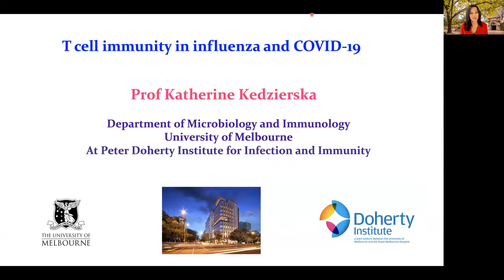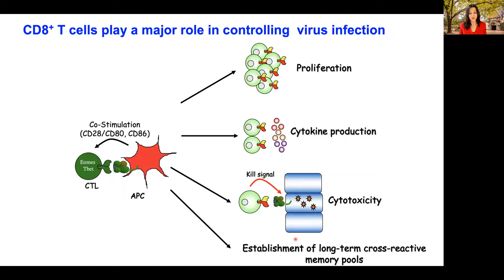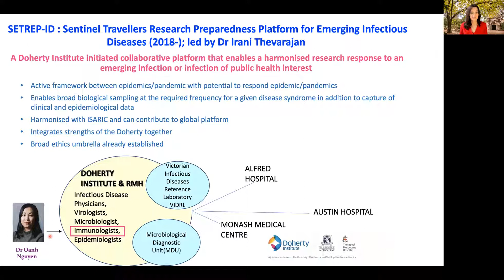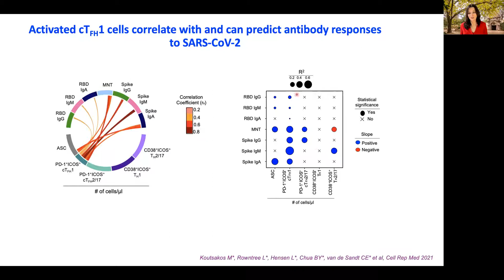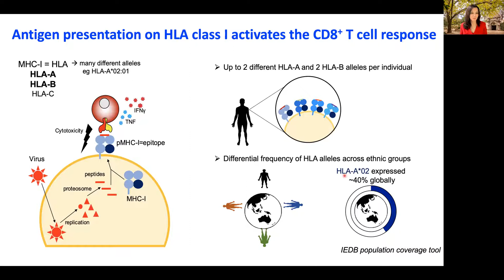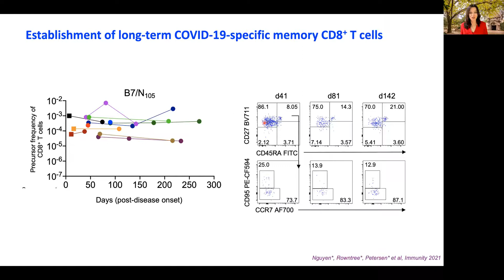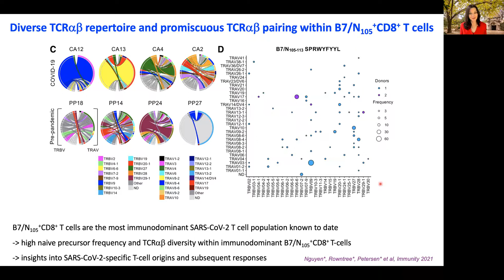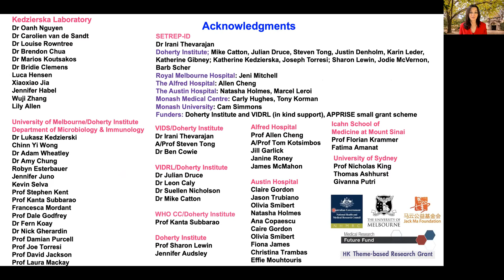Select Your Masterclass 1 – T‐Cell Immunology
Featuring:  Katherine Kedzierska (University of Melbourne)